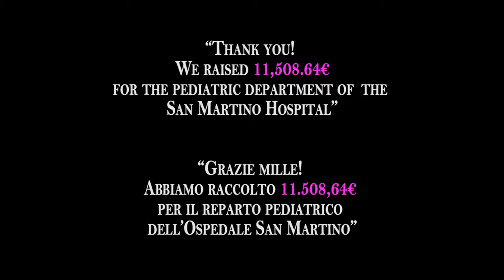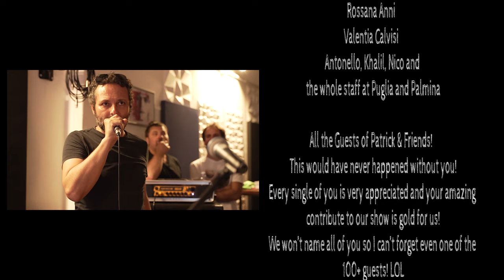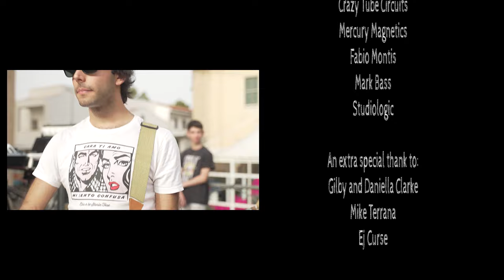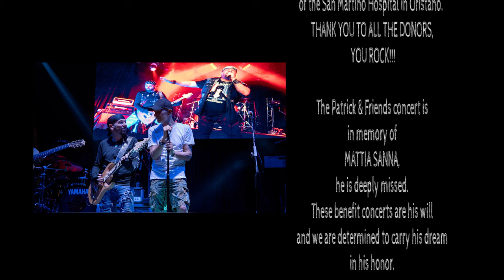Patrick & Friends wrap up 2023 - "Welcome To This Madness"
Wrap up video of Patrick and Friends, benefit concert in memory of Mattia Sanna.
During the 4 hours and a half concert, we had more than 100 guests.
Special Guests Gilby Clarke Band (Troy Patrick Farrell and EJ Curse) and Mike Terrana.